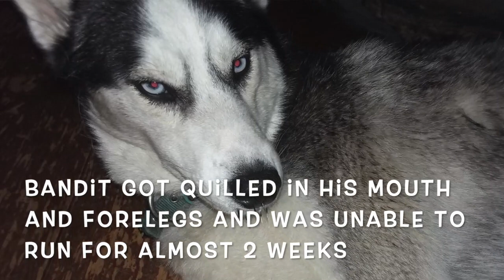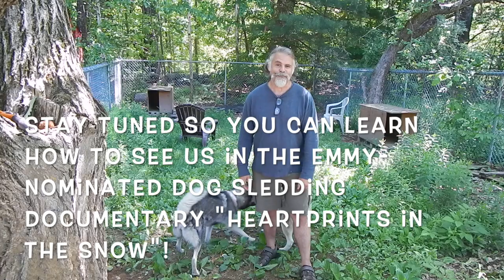Why I don't Race my Sled Dogs: Episode #88